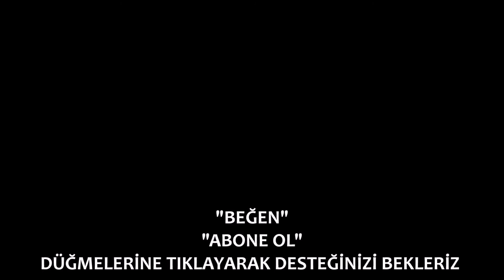Stor perde yamuk sarıyor nasıl düzeltilir? Düzgün sarma | a101 brillant stor perde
STOR PERDE YAMUK SARIYOR  DÜZGÜN SARMIYOR NASIL DÜZELTİRLİR | ✅ a101 stor perde